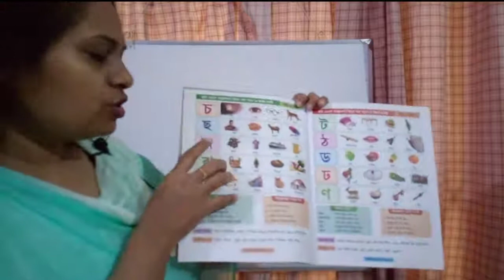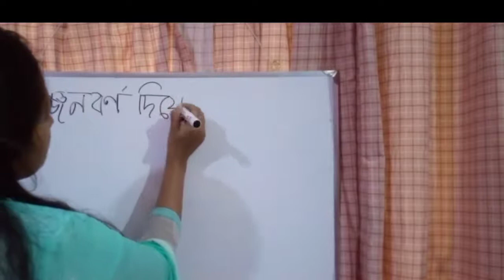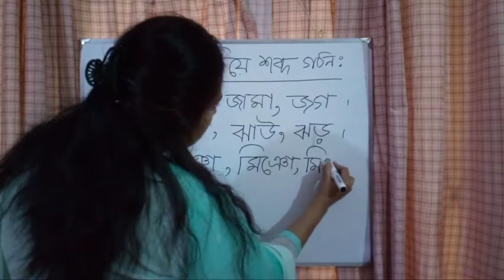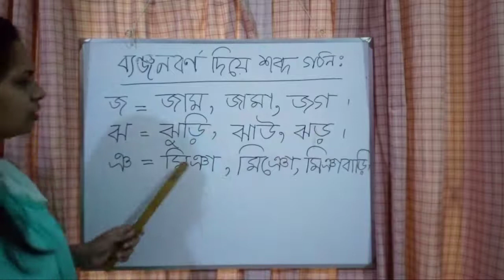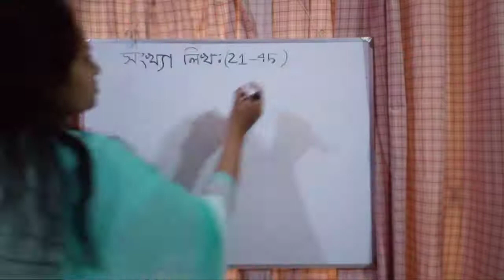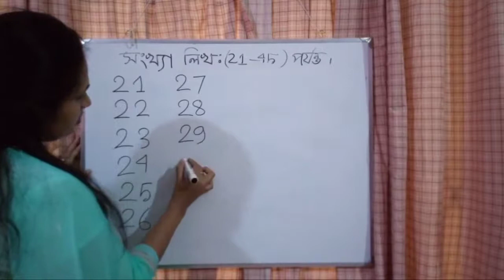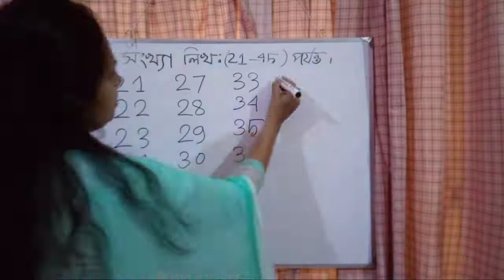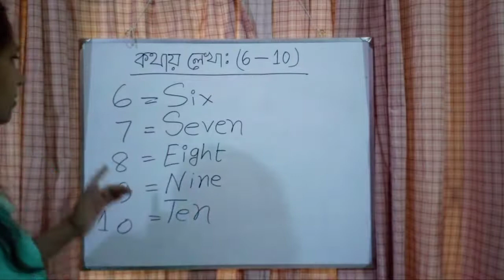জুনিয়র ওয়ান।২৫_৩_২১।ক্লাস নং-২৩।বাংলা-ব্যঞ্জনবর্ণ দিয়ে ৩টি শব্দ গঠন।গণিত-সংখ্যা-(21-45)কথায়5-10 লেখা